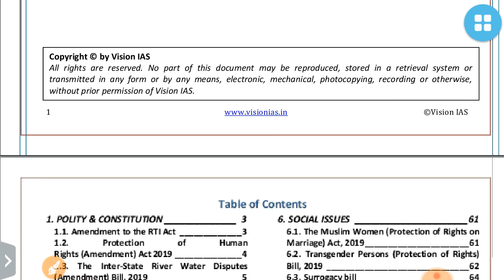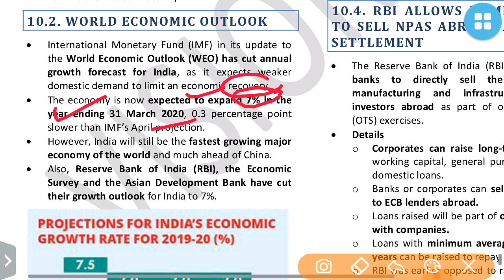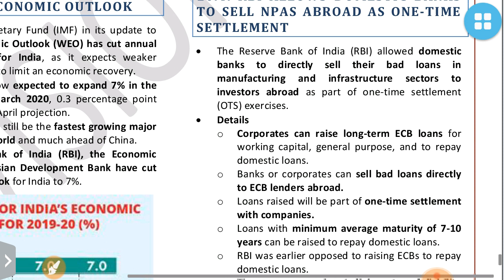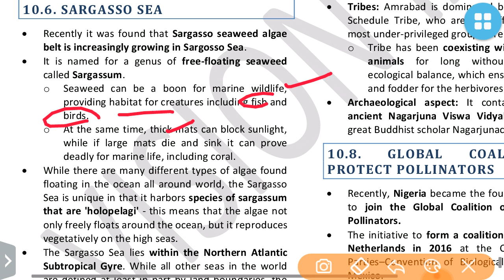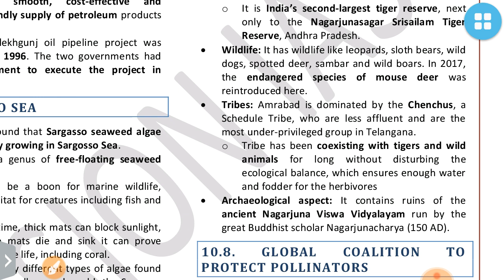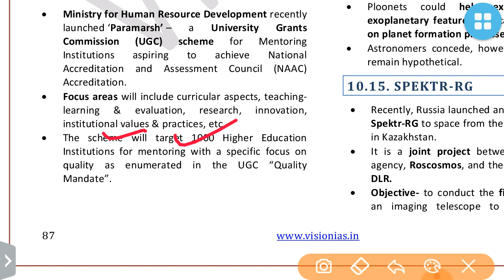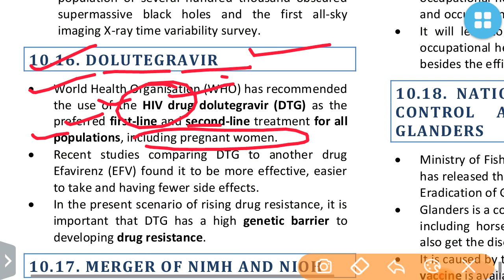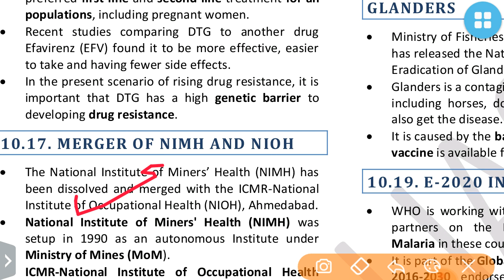VISION IAS CURRENT AFFAIRS JULY 2019-IMPORTANT TOPICS-UPSC/STATE_PSC/SSC/RBI